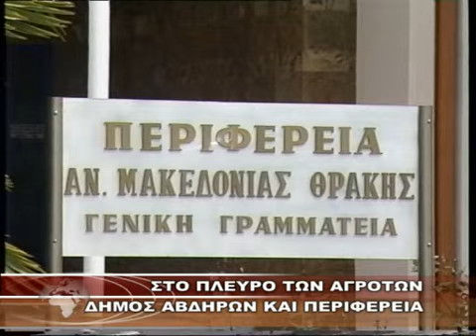ΣΤΟ ΠΛΕΥΡΟ ΤΩΝ ΑΓΡΟΤΩΝ ΔΗΜΟΣ ΑΒΔΗΡΩΝ ΚΑΙ ΠΕΡΙΦΕΡΕΙΑ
ΣΤΟ ΠΛΕΥΡΟ ΤΩΝ ΑΓΡΟΤΩΝ ΔΗΜΟΣ ΑΒΔΗΡΩΝ ΚΑΙ ΠΕΡΙΦΕΡΕΙΑ 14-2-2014